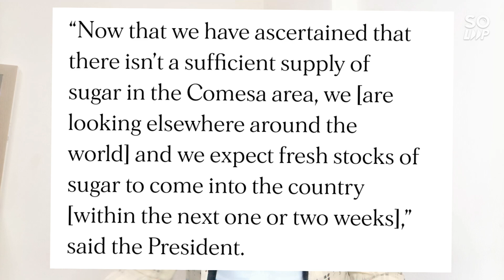Ruto Rejects Malala's Request To Revive Sugar Factories In Western Region